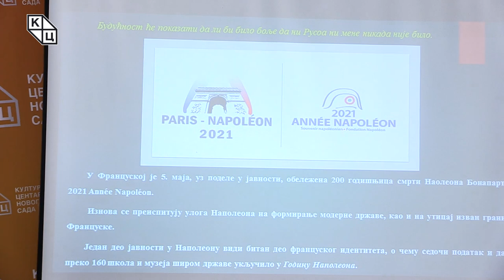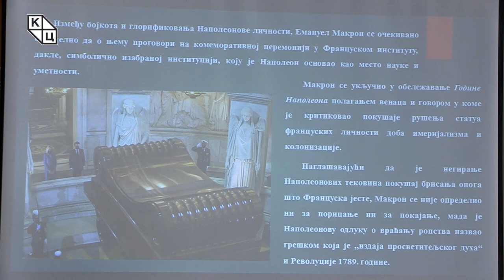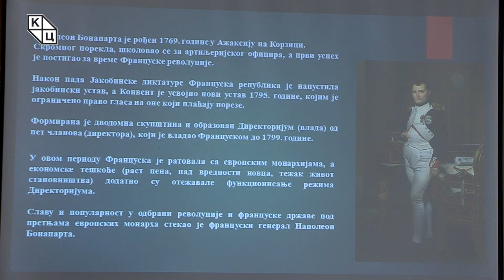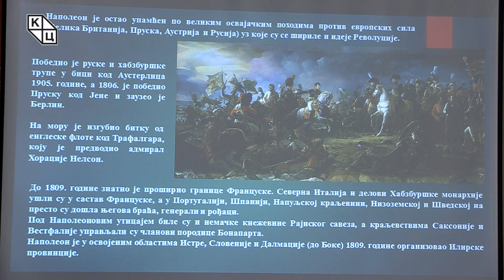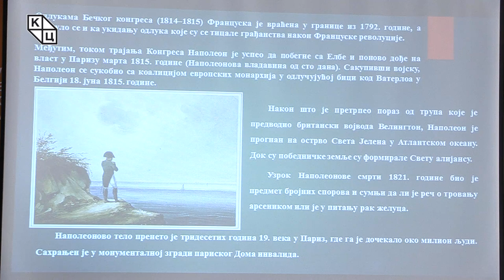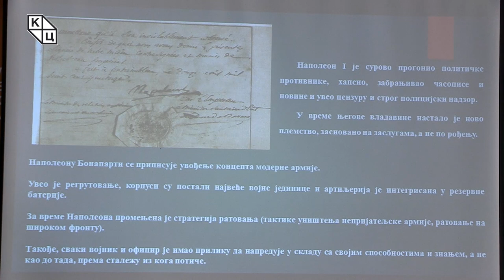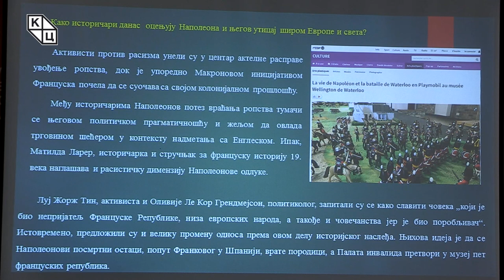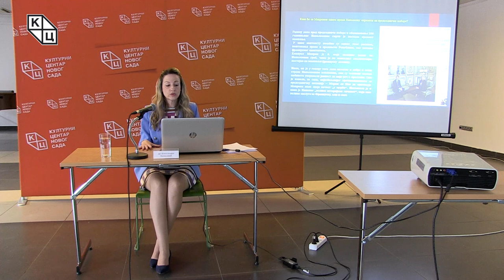др Александрa Колаковић - „2021 Année Napoléon: Наполеон Бонапарта и савремена Француска“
Предавање др Александре Колаковић на тему „2021 Année Napoléon: Наполеон Бонапарта и савремена Француска“ (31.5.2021)

У Француској је 5. маја обележена 200. годишњица смрти Наполеона Бонапарте - 2021 Année Napoléon. Изнова се преиспитује улога Наполеона, те је у контексту погледа из 2021. године критика упућена чињеницама да је Наполеон био инспирација ауторитарним режимима и владарима, увођењу ропства на Карпским острвима 1802. године,  расистичкој тенденцији и мизогинији.  Кроз историјско излагање о личности и тековинама Наполеона Бонапарте, Колаковић је пажњу посветила актуелним оценама Наполеона од стране историчара, политичара и јавности, односно месту које Бонапарта заузима у идентитету Француза.